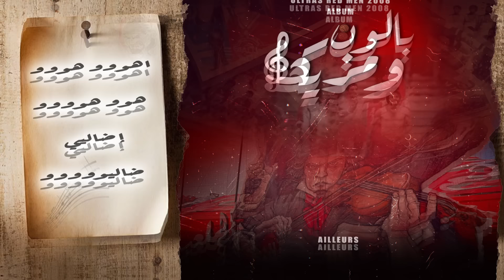[ ALBUM : بالون و مزيكا ] 1-AILLEURS [URM08]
[ ALBUM : بالون و مزيكا  ]